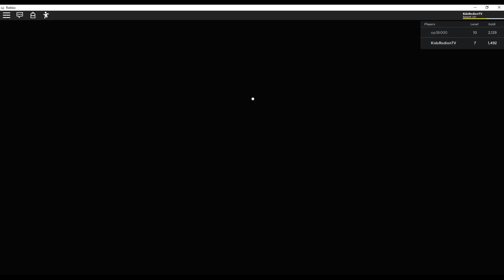X2 WKND Treasure Quest children games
قناة الأطفال#Kids#Roblox#Роблокс#детский#детскийканал

Roblox The Adventure of Vivid Cartoon Game على CHANNEL Kids Rodion tv